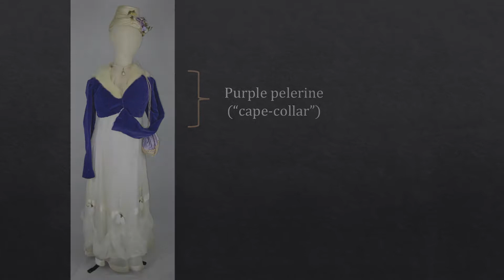076 Dress with pelerine 1818